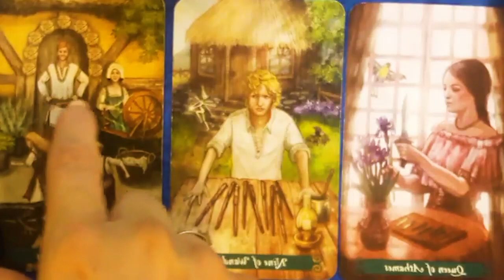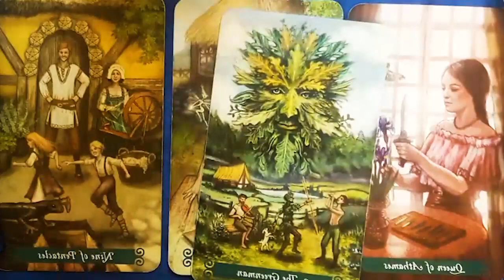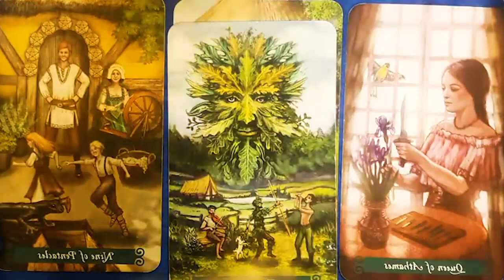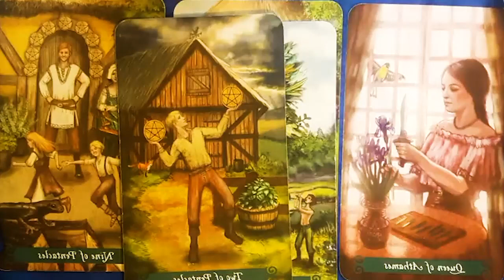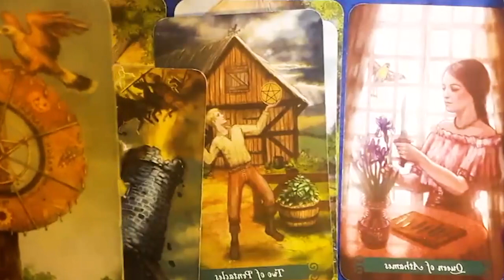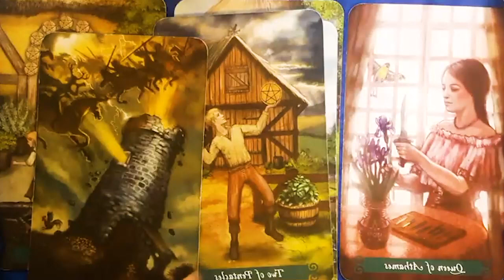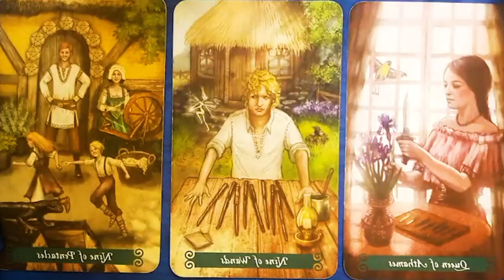TAURUS APRIL 2023 YOU’LL BE OVER THE MOON ABOUT THIS PERSON &THEIR MESSAGE TAURUS LOVE TAROT READING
TAURUS APRIL 2023 - YOU’LL BE OVER THE MOON ABOUT THIS PERSON & THEIR MESSAGE..😱 TAURUS APRIL LOVE TAROT READING
Hello!!!